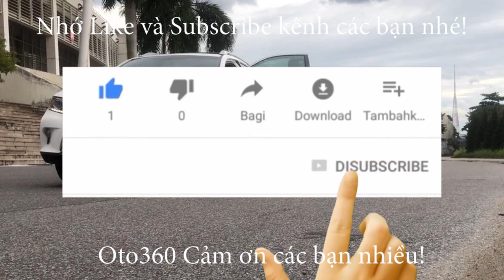Chiếc xe Mitsubishi Outlander 2019 Premium biển Hà Nội đã lên đường theo chủ mới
Mitsubishi Outlander 2.0 sản xuất 2019, đăng ký biển Hà Nội, cam kết chạy chuẩn hơn 5 vạn km, dàn lốp theo xe còn nguyên bản và rất mới.
Hỗ trợ trả góp vay đến 70% giá trị xe trong 5 năm với lãi suất thấp.